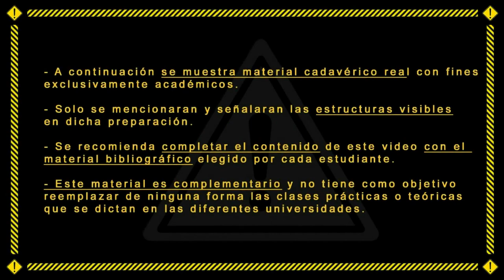Exocraneo: Fosas - UAD - Primera Cátedra de Anatomía - FMed - UBA